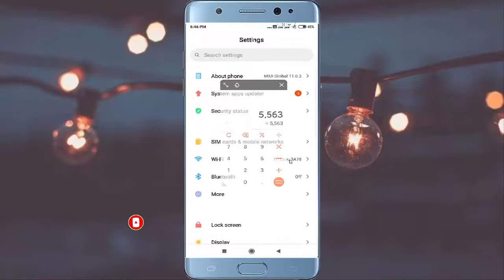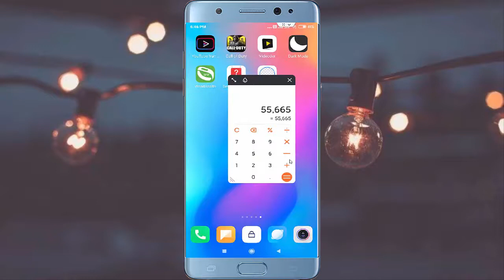How to Enable Calculator in Pop Up Window on Xiaomi Phone in MIUI 11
Calculator Picture in Picture Mode in MIUI 11 in Any Xiaomi Phone, in How to Enable Calculator in Pop Up Window on Xiaomi Phone in MIUI 11, MIUI 11 New Feature Picture in Picture Mode on Calculator